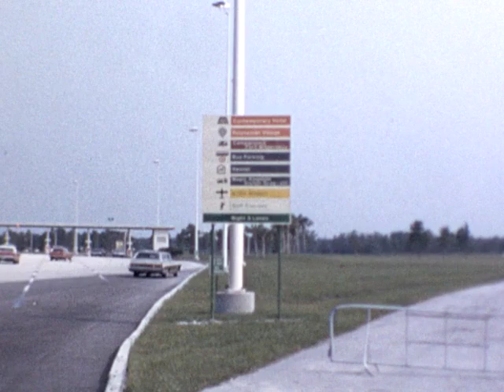Disney Approx 73 pt 1